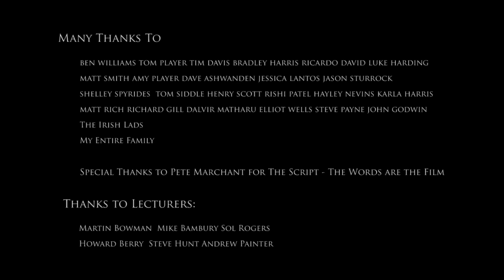Tidy Monster - 3D Animation @ University Of Hertfordshire 2007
Tidy Monster was created by Tim Marchant for his final degree project whilst studying 3D Animation at the University Of Hertfordshire.

To find out more about our degrees and to see more films created by the University of Hertfordshire Digital Animation 3D|VFX|2D|GamesArt students.